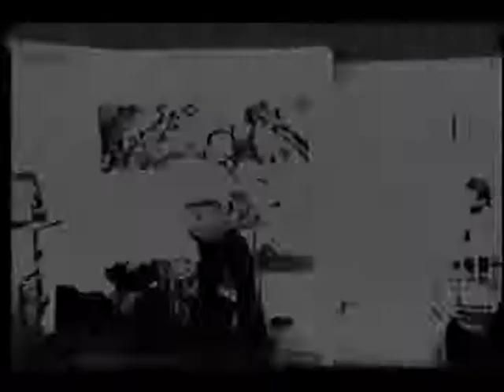'Letting Go' An original rock musical by Carl Freberg. (1988 Huntington Beach show)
Carl wrote his very own original rock musical in 1982 called, "Letting Go" and it has been performed live on stage many times over the course of 15+ years. This is a performance from 1988 in Huntington Beach, CA. It features Jason, an average person with dreams of becoming a great musician, entertainer, singer/songwriter. It is based on Carl's own dreams and amazing talent.